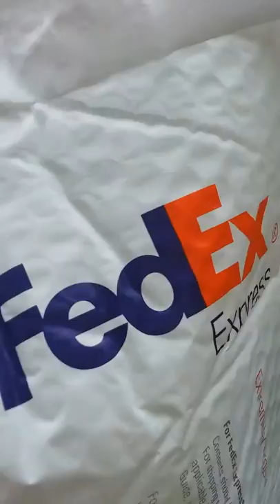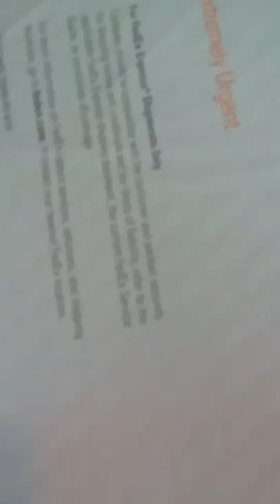Finding out my box opening